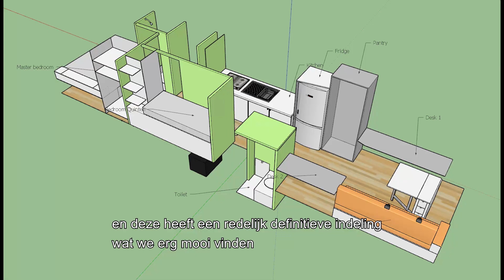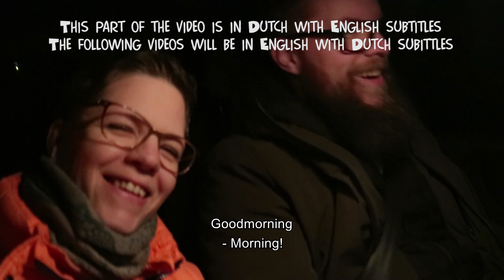We bought a bus!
Our first video! In this little story you'll get to know us a bit and how we started our journey into buying a bus.

Don't forget to check out the bloopers at the end of the video :)